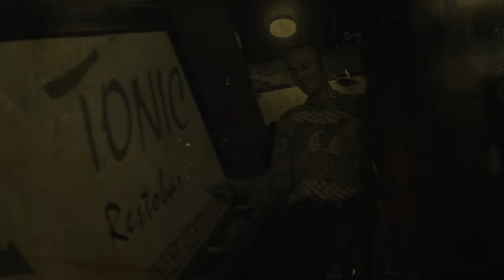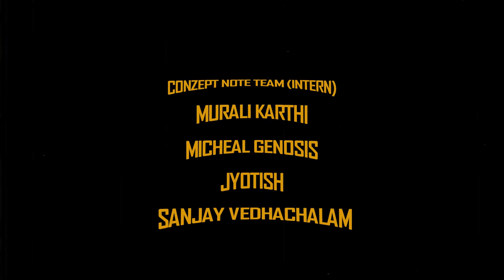Shakin Shanmugam - Music Video | Bhuvanesh Jayaprakash | Vigneshkumar B | VM | Vels Signature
Here's the Music Video Of "Shakin Shanmugam", Starring Bhuvanesh Jayaprakash, Sung and Composed by VM, Directed by Vigneshkumar B.

Title : "Shakin Shanmugam"

Art Hearted Production

Staring : Bhuvanesh Jayaprakash
Writter & Director : Vigneshkumar B
DOP : Ashok Saminathan
Background Score : Niranj Suresh
Editing : Vigneshkumar B
Song Composed & Sung : VM
Casting : Guhan Navaneethasundaram | Deepakraj Gunasekaran | Pandikumar | Rahul | Shivashankaran | Sibi | Pushparaj
Lyrics : Vandana Mazan
Sound Design & Mix : Dinesh Kumar DF. Tech
Foley : Sound Post
DI & Colorist : Aravind Jagan
Direction Team : Pushparaj | Aji | Pratheesh GK | Rama Kaushal
Assistant DOP : RA Prakash
Stills : Sanjay
Makeup : Sover Pukhrambam
Coustume Design : Ajay Aravind
Publicity Design : Liquid | Marconi

Listen to "Shakin Shanmugam" song on your favorite streaming platforms :-